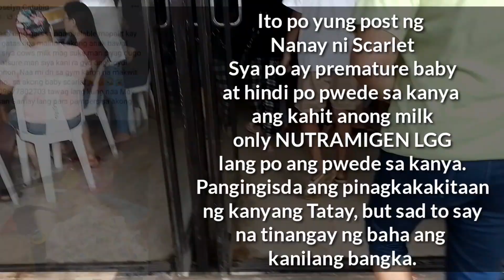biktima sa baha. 6 months premature baby sa misamis occidental